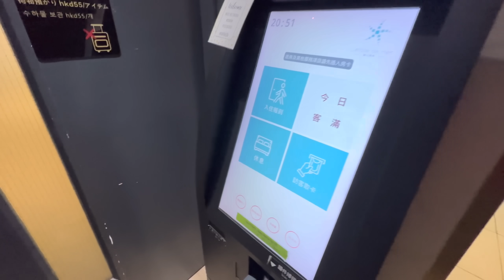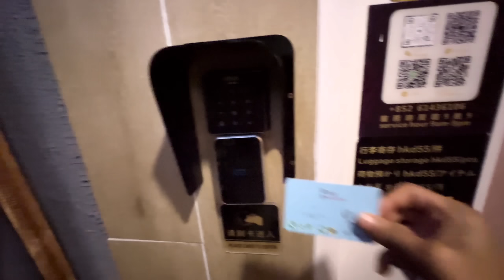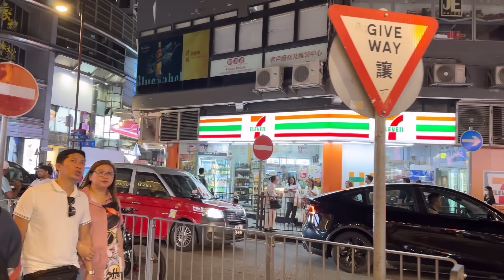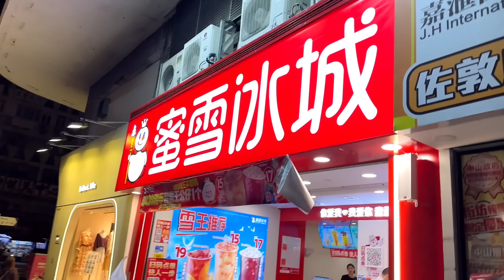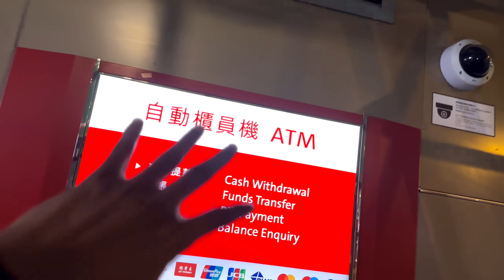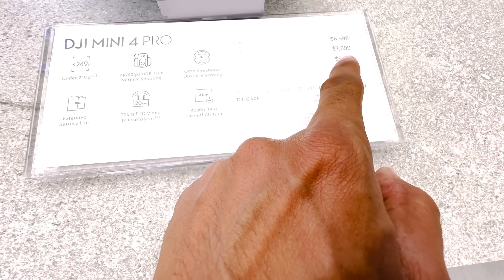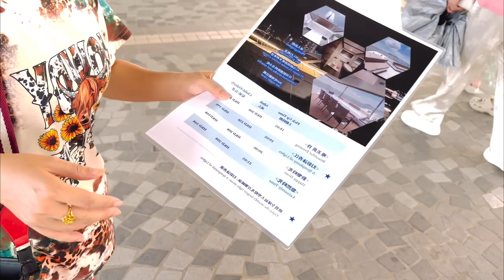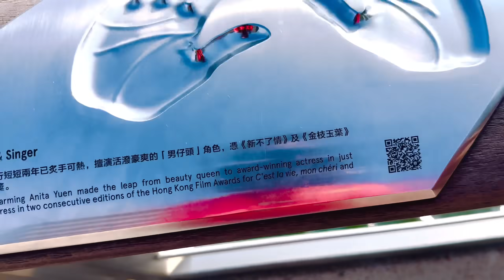ভুলতে গৈ পালো ৰেড Light Area 🫢😋 China ,Hong Kong Nightlife by Bhukhan Pathak. Epsd - 7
Nightlife of Hong Kong 🇭🇰 China
Explore Night life China ,Hong Kong
Assamese vlog
Assamese mixture
Bhukhan Pathak